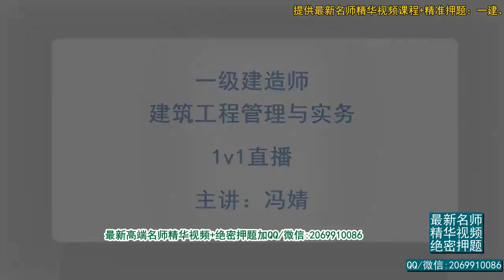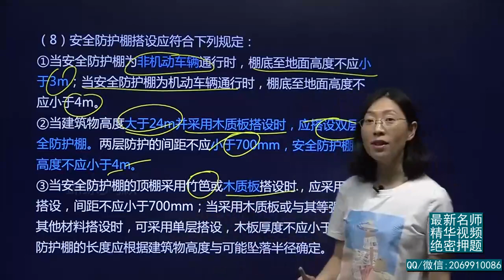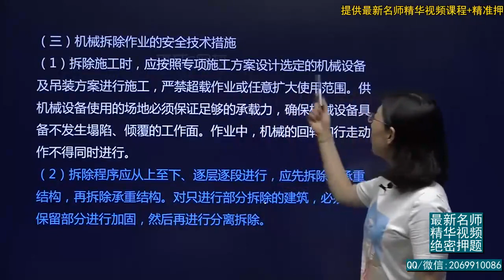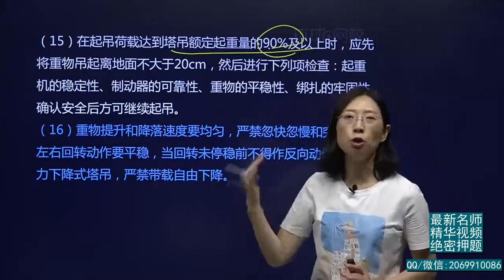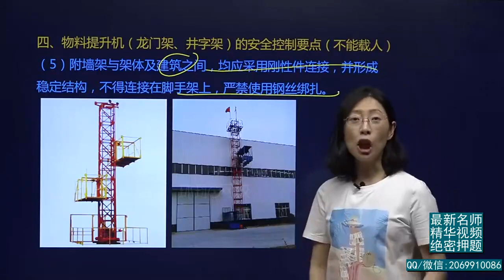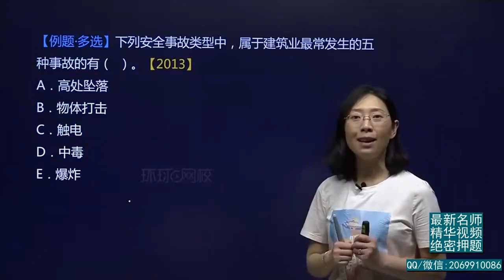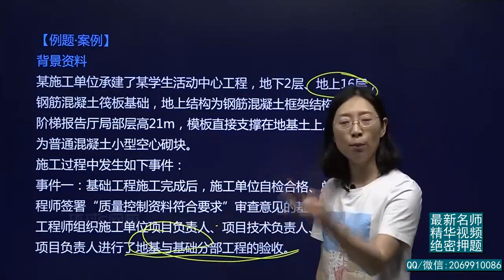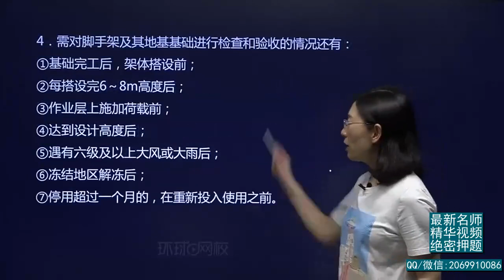2020年一建 建筑实务 1V1基础班 45、第45讲 项目施工安全管理3及合同与成本管理1一